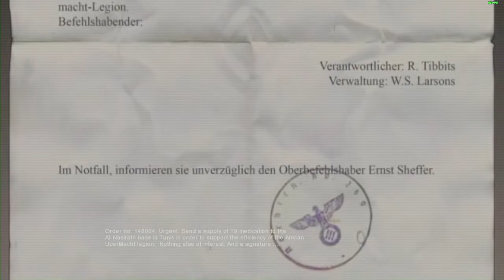Planes, Trains, and Main Battle Tanks - UberSoldier II - Part 02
Come along as we trek across Europe into North Africa hot on the trail of the UberMacht's vague plans to do something that is no doubt dastardly. Along the way I will get information about firearms totally wrong repeatedly to the point I even miss that the Ithaca Stakeout shouldn't even be in this game because it's 20 years too soon for it to be there.